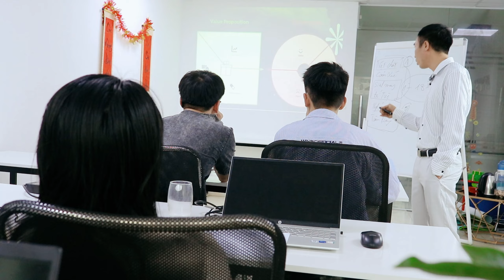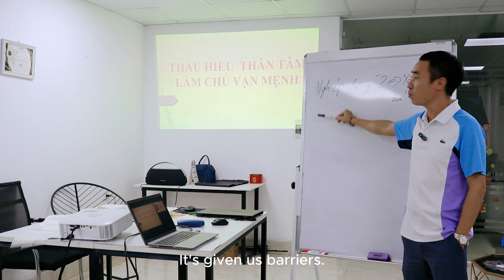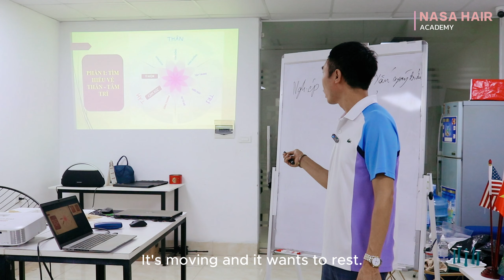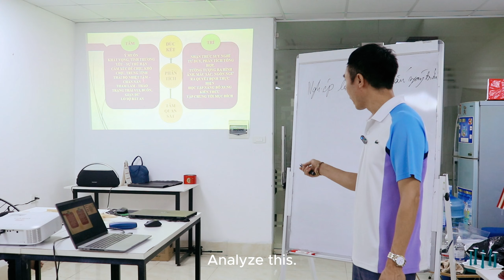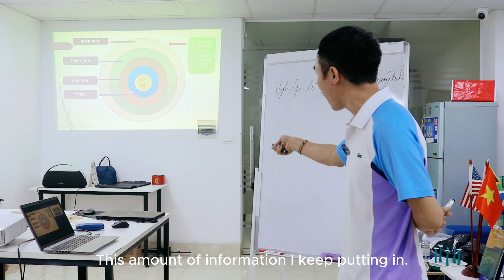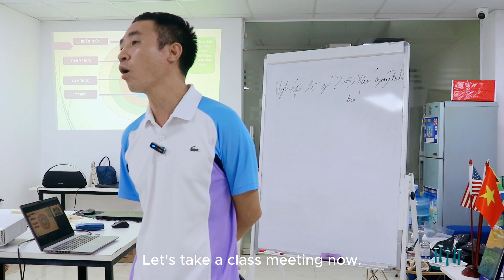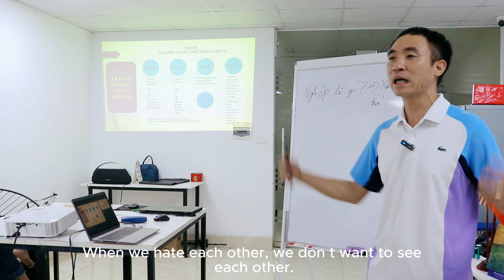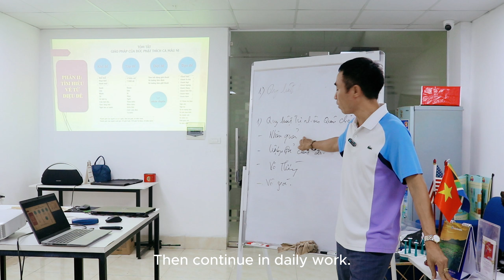Nasa Hair Internal Training "UNDERSTAND HUMAN MIND - MASTER YOUR DESTINY"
🌟 Reflecting on Our Training Together! 🌟
What incredible training it was! 🚀 At NASAHAIR, our commitment to staying updated on every trend and continually enhancing quality shines through in every aspect of our work. 💪✨
During our session, we delved deep into the latest trends and techniques, ensuring that we're equipped with the knowledge and skills needed to provide you with nothing but the best products. 💁‍♂️💡
From exploring innovative styling methods to discussing ways to elevate product quality, every moment was dedicated to refining our craft and serving you better. 🌟📚
Thank you for joining us on this journey of growth and improvement. Together, we're creating something truly exceptional – products that not only meet but exceed your expectations! 🌟💖
Nasahair.Official is a youtube channel that updates the latest knowledge, trends and information about Vietnamese hair products. Coming to this youtube channel, you will:+ Get instructions on how to create and grow a hair business step by step+ Find out a list of quality bulk hair suppliers+ Better understand and distinguish hair extensions products+ Know how to properly care and maintain hair extensions+ Capturing current hair fashion trendsPlease subscribe to our channel to get useful information about Vietnam hair extensions!
Nasahair | #1 Vietnamese Hair Factory is a youtube channel under the management of Nasa Hair Viet Nam - the best Vietnamese’s hair factory providing raw hair to all wholesale hair vendors in the world. We also provide diverse types of hair extensions such as weft hair extensions, clip in hair extensions, tape in hair extensions, tip in hair extensions, long natural hair,... Our main markets are UK hair vendors, US, Canada, Russia, Europe.